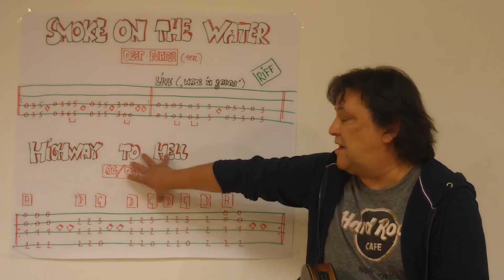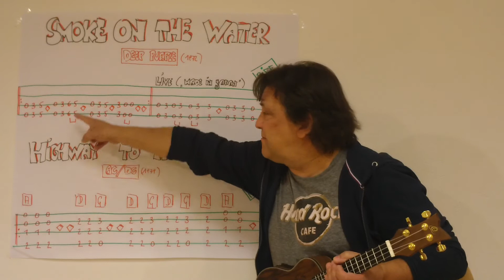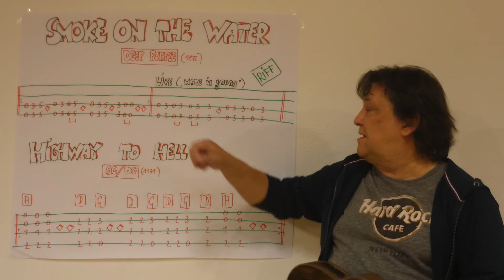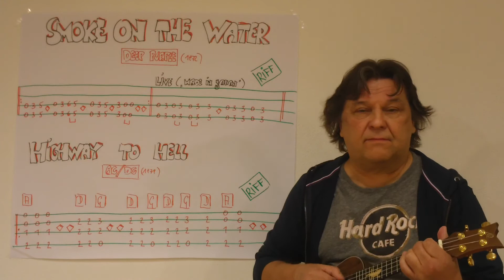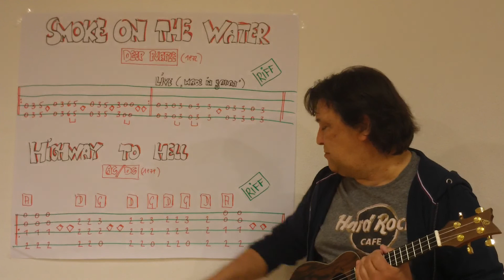Fingerstyle Ukulele Lesson #40: Riffs, Intros & Songs (#6) : SMOKE ON THE WATER / HIGHWAY TO HELL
1. SMOKE ON THE WATER by Deep Purple (1972)
2. HIGHWAY TO HELL by AC/DC (1979)